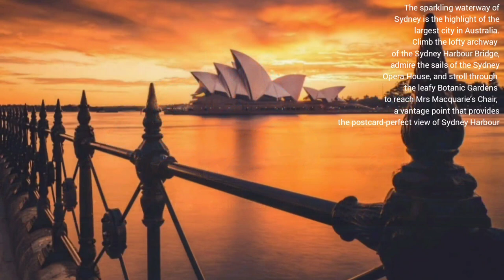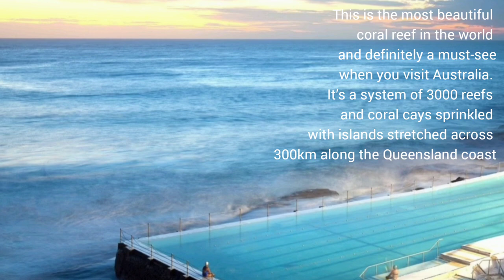Most beautifull places in australia|Amazing Places Of Australia|Sydney|ඕස්ට්‍රේලියාවේ සුන්දරත්වය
Australia, officially the Commonwealth of Australia, is a sovereign country comprising the mainland of the Australian continent, the island of Tasmania, and numerous smaller islands. With an area of 7,617,930 square kilometres, Australia is the largest country by area in Oceania and the world's sixth-largest country

(07)how to protect  street children

🙏Salmat sa inyong panonood sa aking ginagawang video. Sana ay naipakita koh sa inyoang aking kakayhan. Pagpalain nawa kayong lahat ng poong may kapal aking mga kaibigang Pilipino. 🌷

Please stay safe and healthy 🙏🙏  my dear  friends  .god bless  all of you